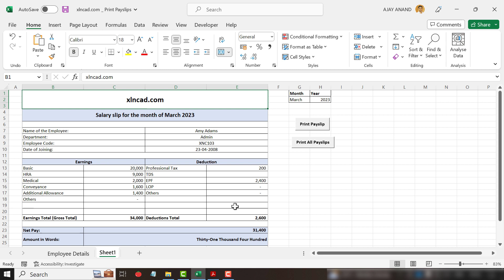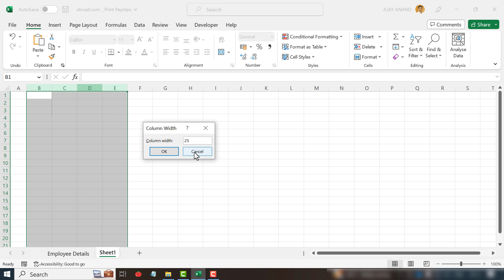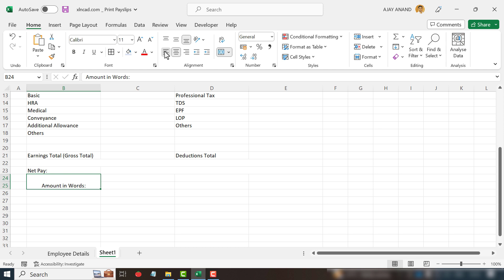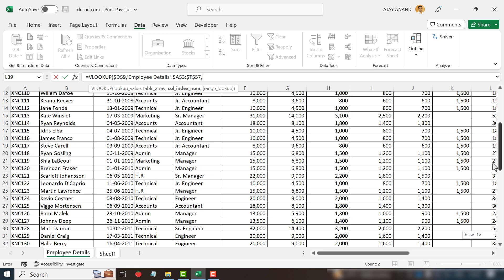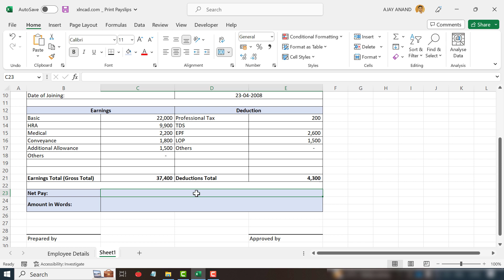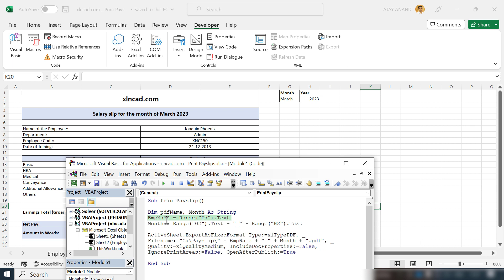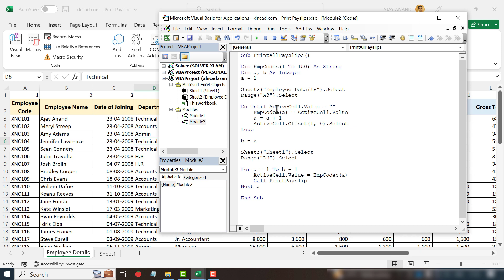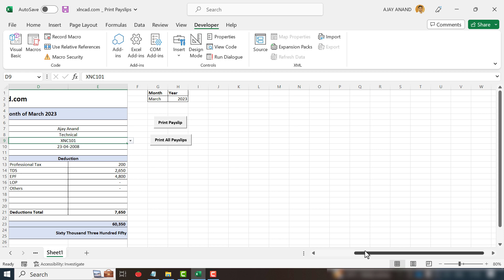Excel Template to print Payslips - Malayalam Tutorial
ഒരൊറ്റ ക്ലിക്കിൽ ആയിരക്കണക്കിന് പേസ്ലിപ്പുകളും, സ്കോർ കാർഡുകളും പി.ഡി.എഫ് ഫൈലുകളായി പ്രിന്റ് ചെയ്യുന്ന Excel Template എങ്ങിനെ നിർമിക്കാം എന്ന് വിശദീകരിക്കുന്ന വീഡിയോ.
How to create an Excel Template for printing Salary slips, explained in Malayalam.

Check my Excel Course and download the Excel Template used in this video.

VBA code for English Number can be found at the following webpage.